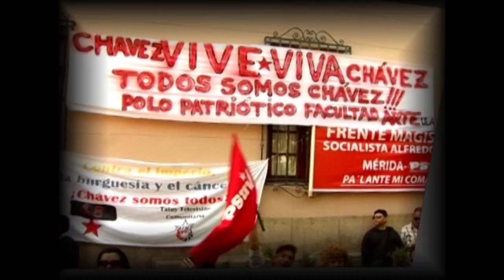Aquí Tatuy Informa: Dos estudiantes de historia, privados de libertad en Mérida